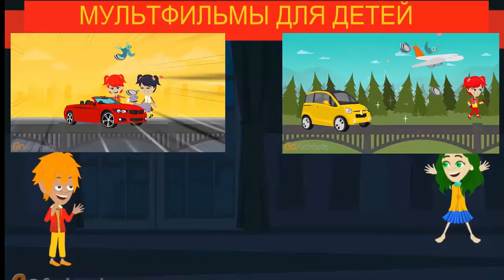Мультфильм про Приключения Трактора "Путешествие красной машинки к морю" мультики про тачки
Новые друзья Доброго Трактора.
Романтическая история про жизнь маленькой красной машинки.Маленькая красная машинка вместе со своей хозяйкой путешествует к морю.
Машинки - одни из самых любимых игрушек всех маленьких мальчиков.
О каком подарке мечтает каждый мальчик?
Конечно о машинке! Что-бы потом играть с ней, придумывать невероятные сказочные истории и разыгрывать целые сказки про приключения и путешествия.
Мультфильмы для детей, просто и любопытно.
Мой канал для детей, новые мультфильмы каждые 2-3 дня.
Эти мультики прекрасно подойдут как для самых маленьких, так и для детей младшего школьного возраста.
Стараюсь много уделять внимания морали и этике. Мультфильмы про животных, про добро и зло. Деликатно высмеивающие человеческие пороки.